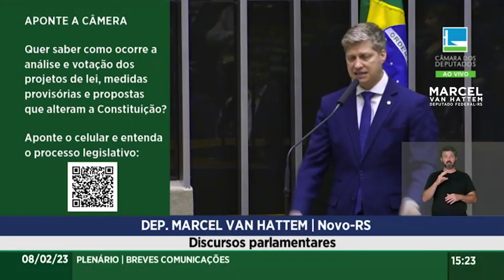O PT ESTÁ COM MEDO DO QUÊ?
Causa muita estranheza, para dizer o mínimo, o fato de Lula e o PT terem imposto sigilo sobre as imagens das câmeras de segurança do Palácio do Planalto durante a invasão de 8 de janeiro. Mais um motivo para eu ter assinado o requerimento para a instalação da CPMI que investigará esse triste capítulo da história brasileira. A gravidade dos fatos já seria suficiente, mas a decisão dos petistas em esconderem essas imagens só reforça minha decisão e me faz questionar: O que o PT tem a temer? Está com medo do quê? Precisamos dessas respostas, mesmo que sejam por meio de uma CPMI.

Falando sobre Comissão Parlamentar de Inquérito, sigo contando com o seu apoio para que a CPI do Abuso de Autoridade do STF e TSE seja instalada. Passamos das 100 assinaturas, mas precisamos de pelo menos 171. Peça ao seu deputado que assine o requerimento acessando o ou pelo Infoleg com o código de apoiamento CD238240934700. Conto com você!